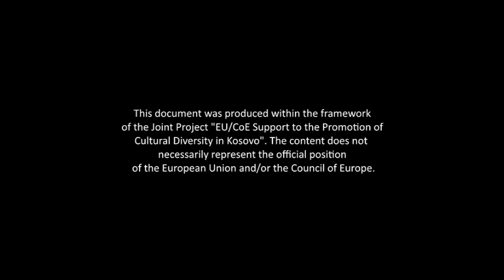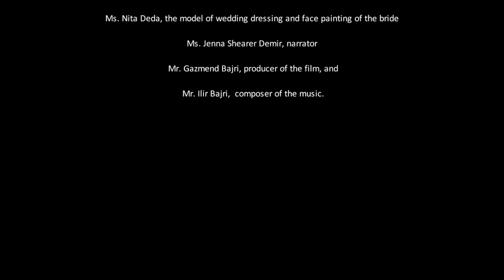FACE PAINTING ENG